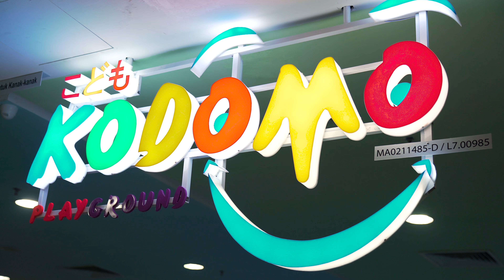16 09 11 Baby Bear in Malacca Kodomo Playground